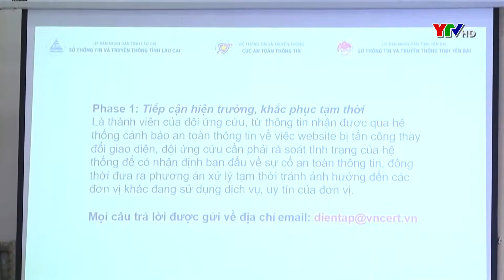Diễn tập ứng cứu sự cố an toàn thông tin mạng năm 2020